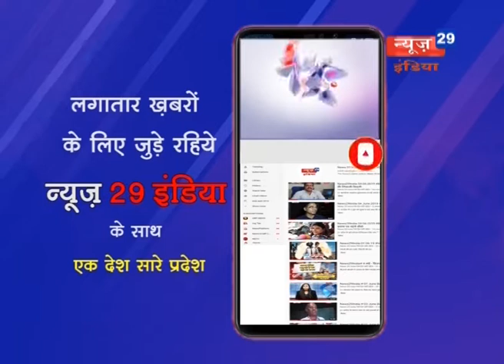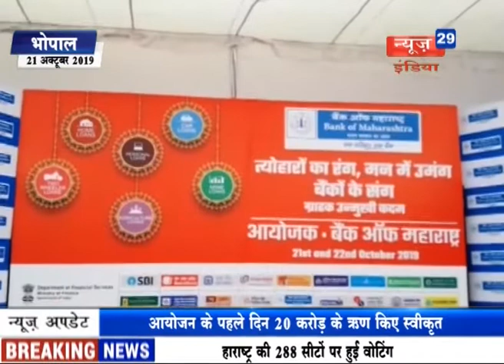News29India 21 oct Bulletin_10 जेल कैदियों में भी छुपी होती है प्रतिभा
01 त्यौहारी सीजन को देखते हुए बैंक ऑफ महाराष्ट्र ने भोपाल में दो दिवसीय ग्राहक संपर्क एवं ऋण वितरण शिविर का किया आयोजन, ऋण वितरण में पहले दिन 20 करोड़ के ऋण स्वीकृत।
02 मध्यप्रदेश में छोटे और मध्यम उद्योग को बढ़ावा देने के लिए की जा रही है पहल, मिंटो हॉल में बिजनेस डेवलपमेंट मीट का किया आयोजन।
03 लखनऊ में हुए हिंदूवादी नेता कमलेश तिवारी की हत्या का विरोध अभी थमने का नहीं ले रहा नाम, जगह-जगह पर कमलेश तिवारी की हुई हत्या का चल रहा है विरोध।